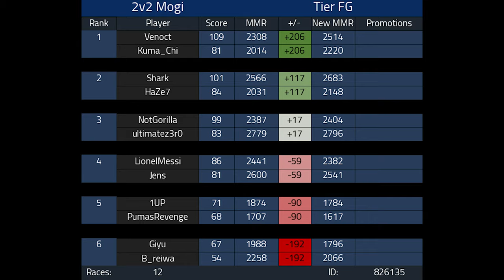Back to DUOS Competitive Mario Kart 8 Deluxe